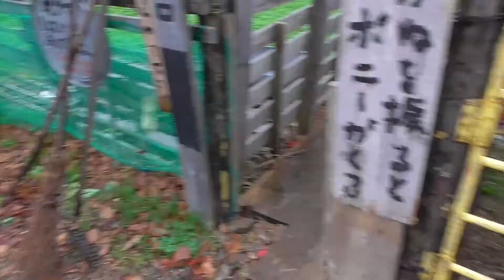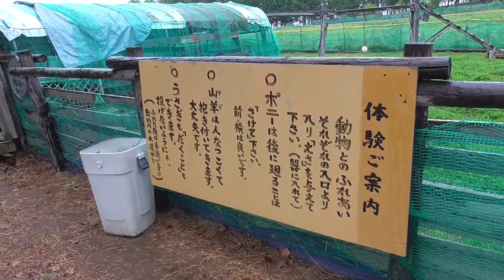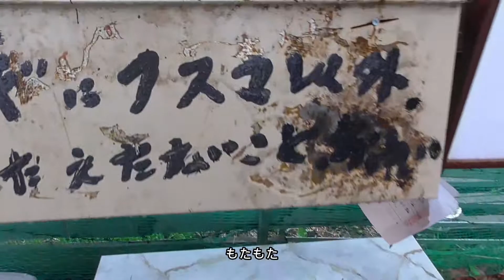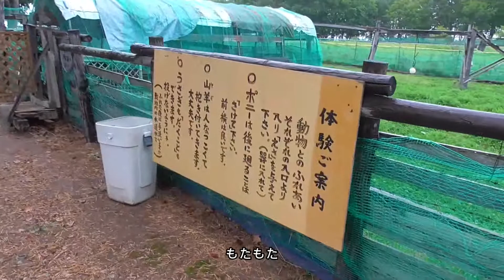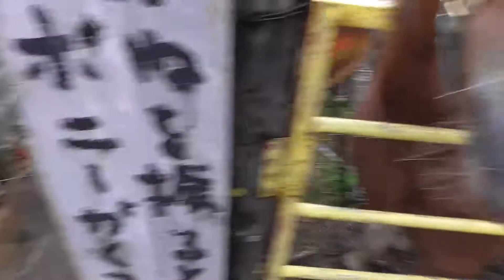【旭川モンゴル村】山羊に無視されたのでウマ娘好きな濁遜はポニーにえさやります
ポニーだお